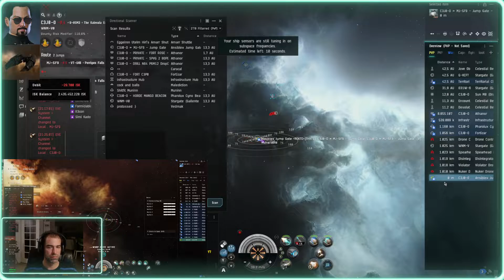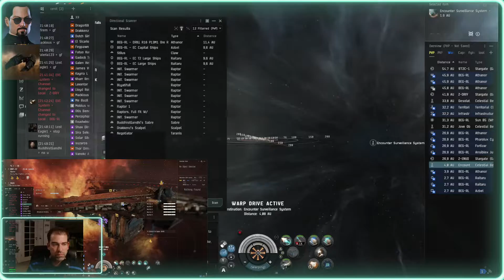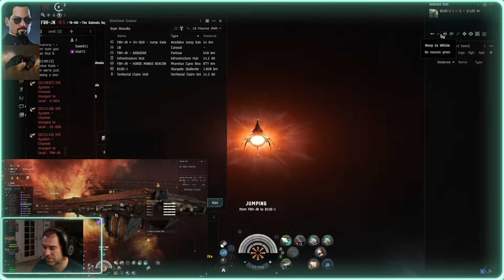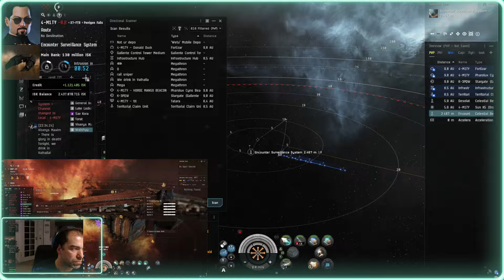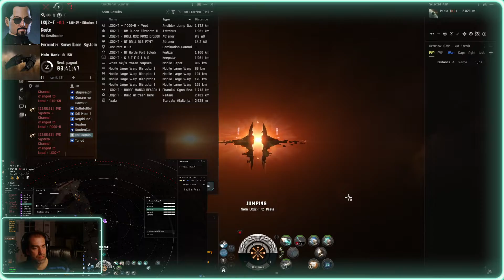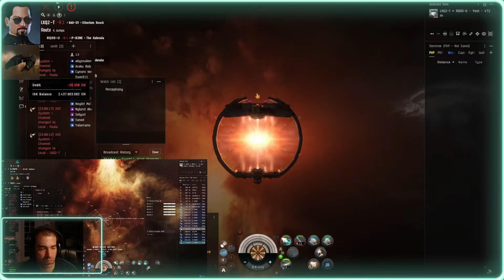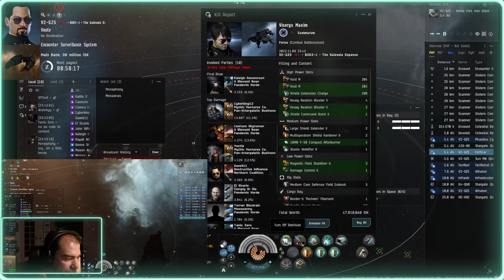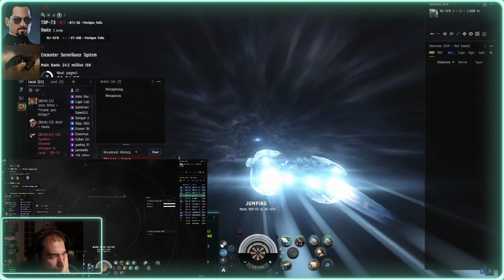Eve Online PVP Standing Hunter 0911